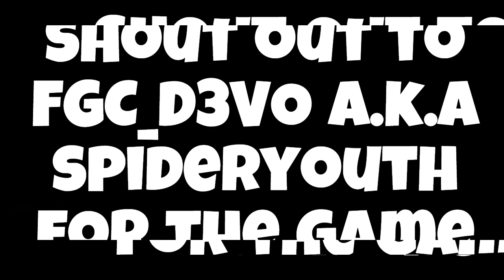MVCX Heated battle with Dungeon Realtor.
The Struggle was real in this fight. I was getting Salty because i forgot combos and made really bad mistakes. but it was  all fun none the less